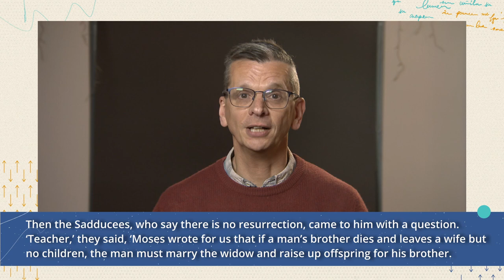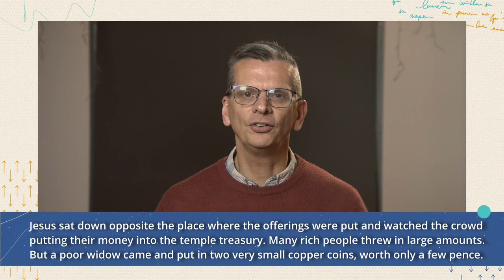Day 16 of 21//Ian King